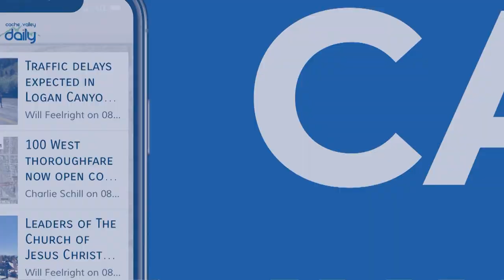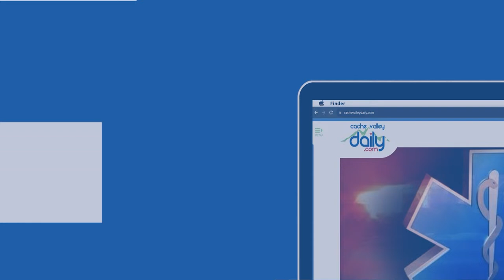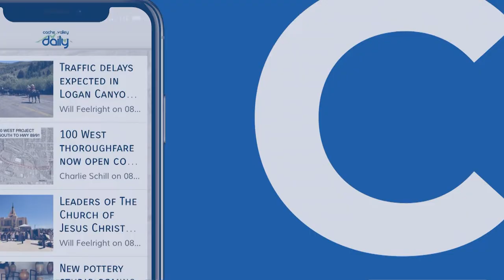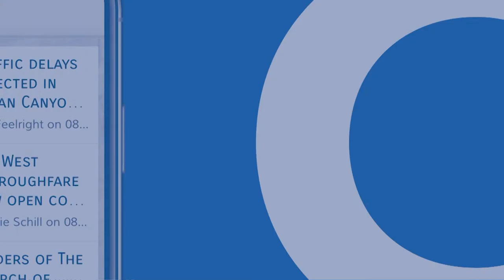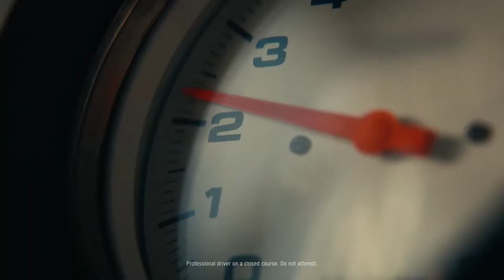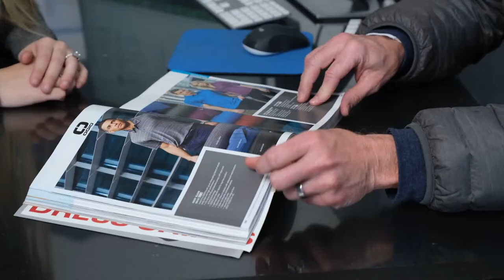Ridgeline vs Payson | High School Girls Basketball